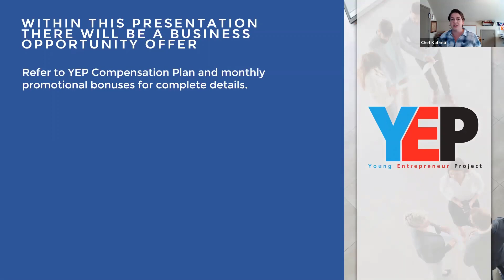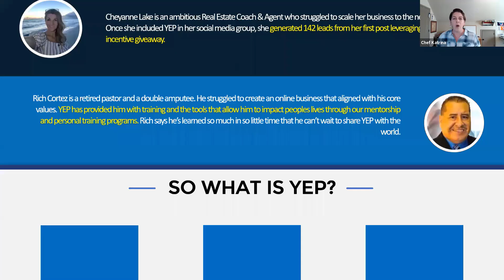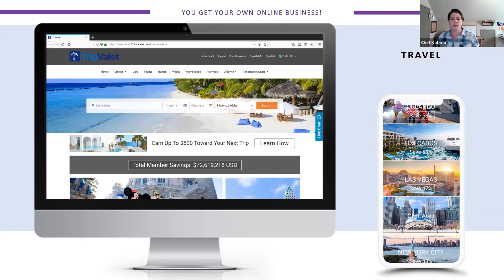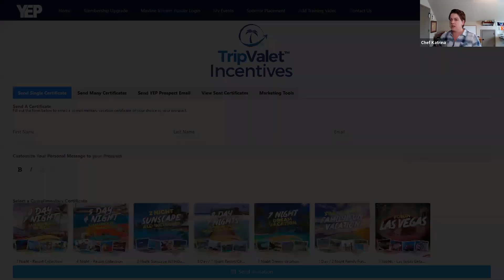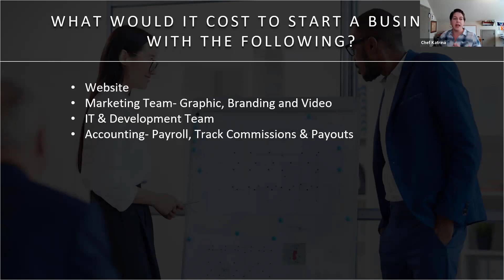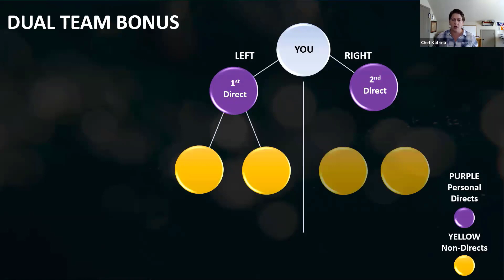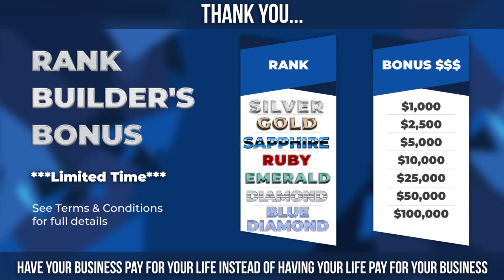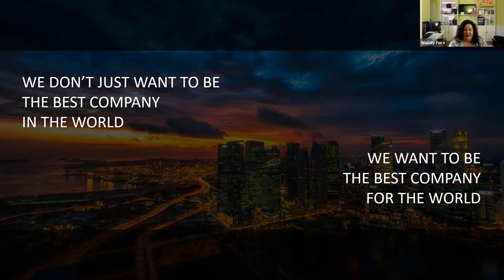Young Entrepreneurs Project: How to Build a YEP Business in 2020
Have you been curious about the Young Entrepreneurs Project? Want to know how to build a profitable online business in 2020.

YEP is providing marketing education and marketing mentorship to help its members grow any home based business and make money from home! You can also earn an income by sharing YEP with others!